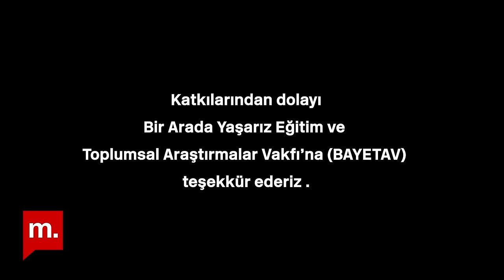Türkiye'de Azerbaycan kökenli Türk olmak | Ruşen Çakır ve Cevat Gök yorumluyor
Bir mozaik olarak Türkiye serisi on dördüncü bölümüyle devam ediyor. Bu bölümde Ruşen Çakır  konuğu Cevat Gök ile Türkiye'de Azerbaycan kökenli Türkleri konuştu.